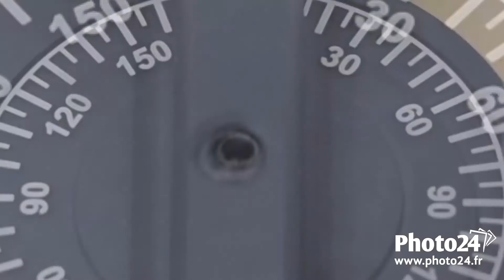Barre de travelling Dolly Sevenoak SK-DW03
Souhaitez-vous obtenir des mouvements fascinants au meilleur prix ? Voici l'accessoire idéal pour que vos vidéos obtiennent un mouvement fluide et sans limites. Ce Dolly Sevenoak SK-DW03 ne vous permet pas seulement de réaliser des mouvements horizontaux ou de près, vous pourrez aussi obtenir des cercles en adaptant ses 2 axes. Avec ses 4 ouvertures pour ajouter des accessoires et deux pas de vis de 1/4" et 3/8", devenez le roi des mouvements sans grandes dépenses.